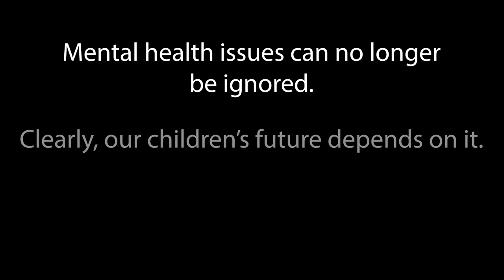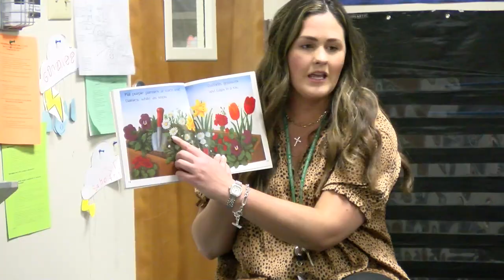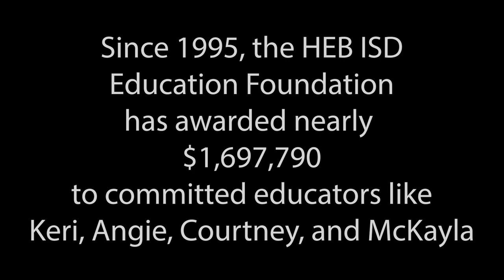Baxter - Education Foundation